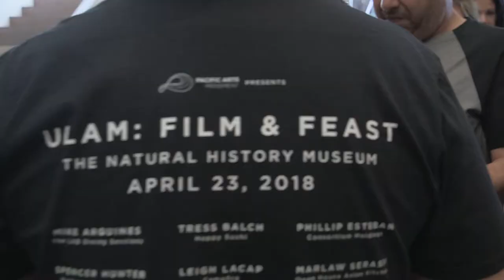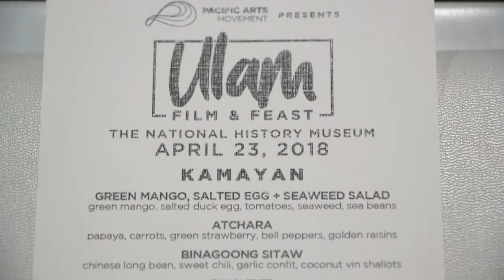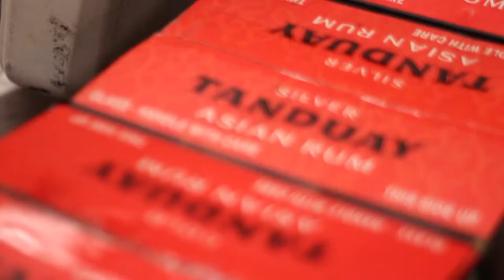ULAM: FILM & FEAST Highlights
Ulam: Film & Feast

Monday, April 23, 2018 at 6:30PM @ The Natural History Museum

Join Pacific Arts Movement for a special screening of ULAM: MAIN DISH, followed by a feast elaborating on the film's themes of authenticity, localization, and Filipino American culture. A ticket to the event includes the film plus a dinner ticket to a kamayan-style feast cooked by some of San Diego's brightest Filipino American culinary talents.